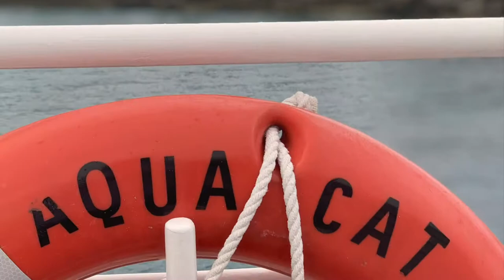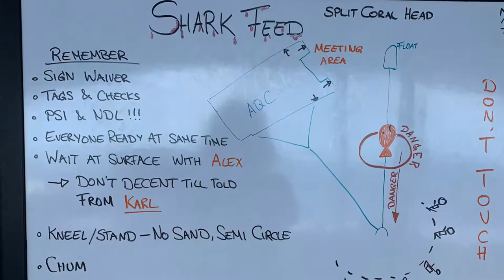Bahamas- Aqua Cat 2020